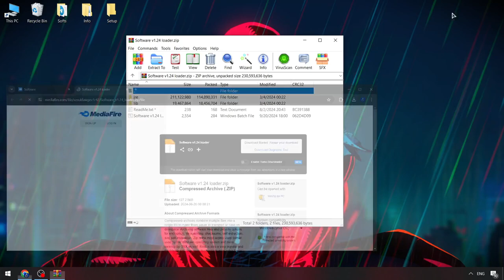Roblox x Blox Fruits Scripts FREE | Blox Fruits Executor x Roblox [UPDATED]